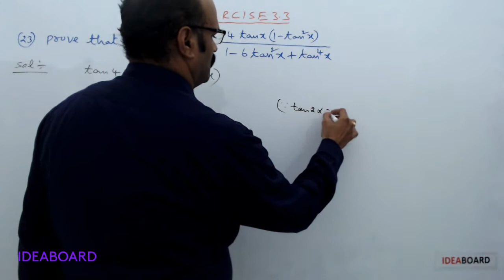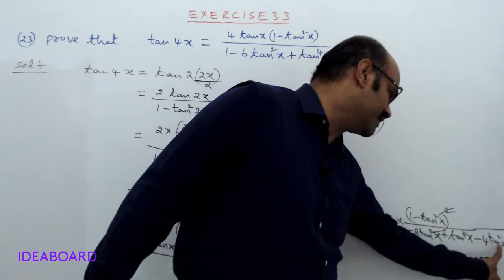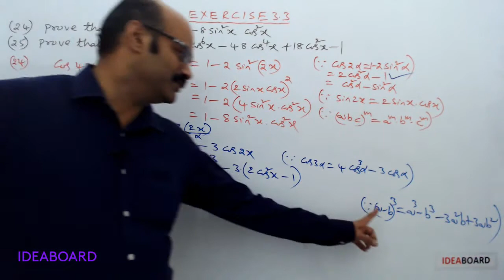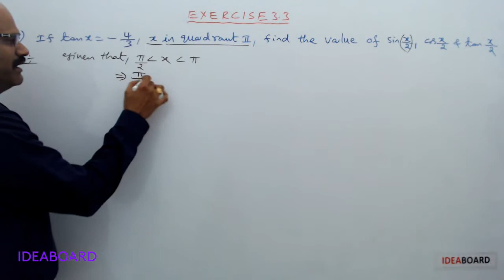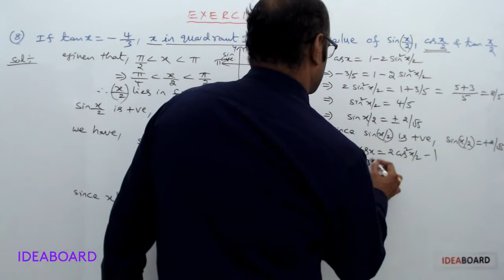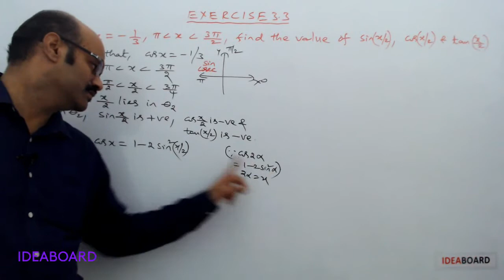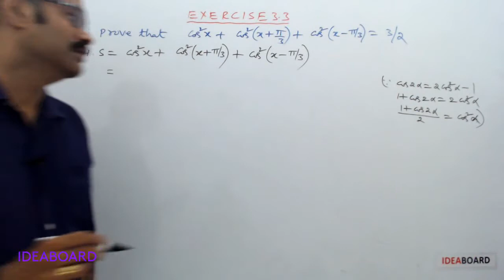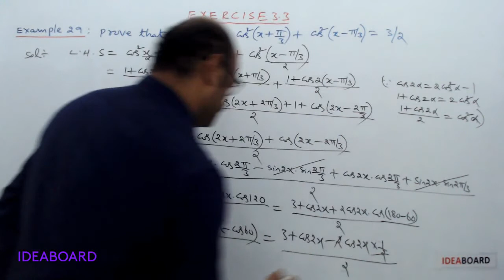DAY 23: MULTIPLE AND SUBMULTIPLE ANGLES EXERCISE: 3.3